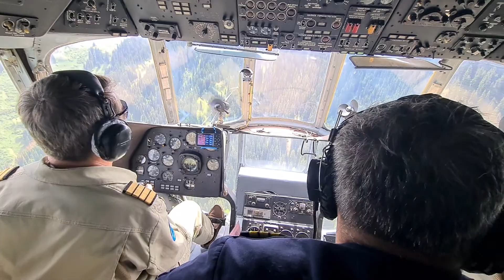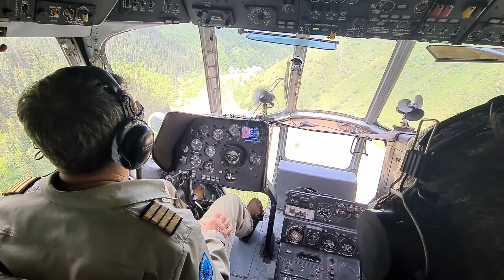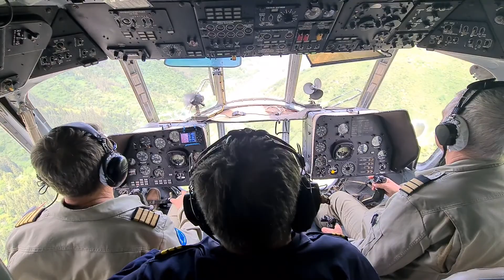Десантирование с вертолета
Бойцы алматинской службы спасения тренируются высаживаться с вертолета в горной местности.